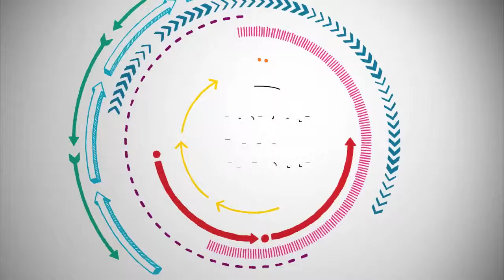Circuito Sesc de Artes 2015: Tribo de Jah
Atenção amigos de ‪#‎Olímpia‬ de ‪#‎MonteAlto‬ e de ‪#‎Ibirá‬, a Tribo de Jah vem chegando para animar o Circuito Sesc de Artes, dias 8, 9 e 10 de maio!
‪#‎CircuitoSescDeArtes‬ ‪#‎SescCatanduva‬ ‪#‎Música‬ ‪#‎TriboDeJah‬ ‪#‎Maio‬